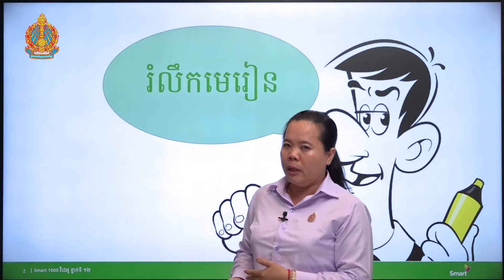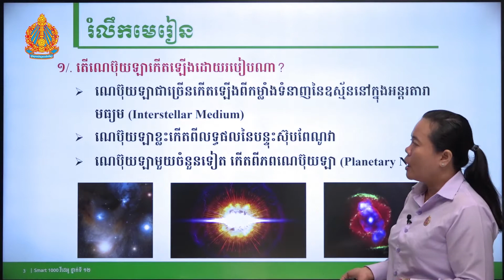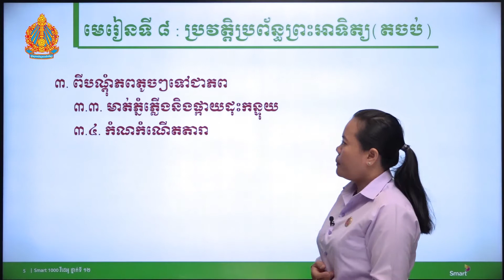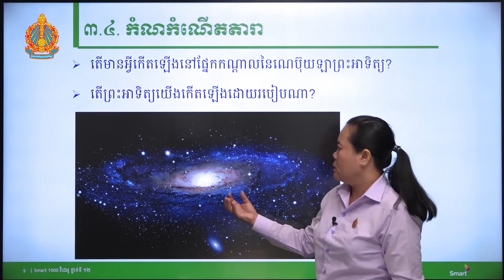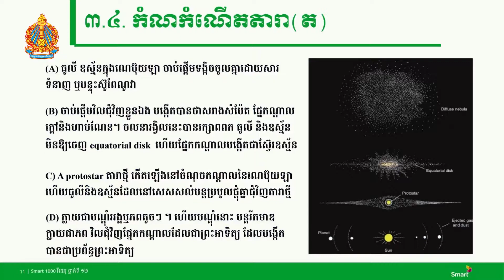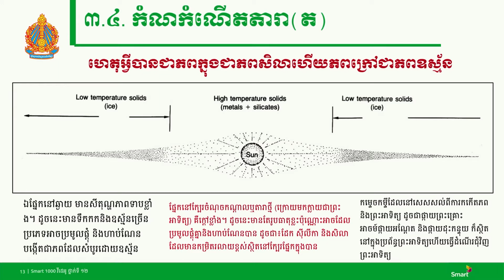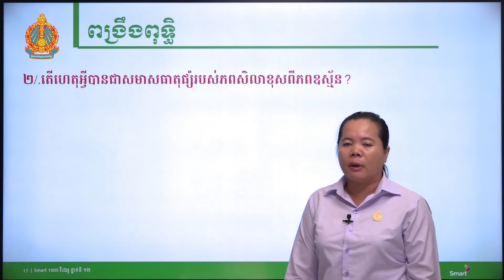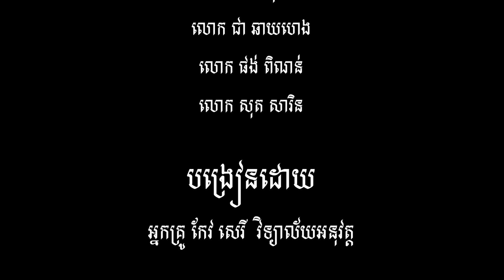ផែនដីវិទ្យា ថ្នាក់ទី១២ ជំពូកទី២ មេរៀនទី៨៖ ប្រវត្តិប្រព័ន្ធព្រះអាទិត្យ (ភាគទី៣)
បង្រៀនដោយ អ្នកគ្រូ កែវ សេរី វិទ្យាល័យអនុវត្ត